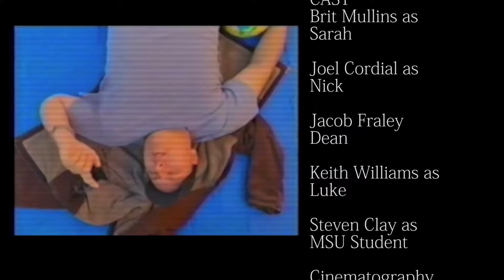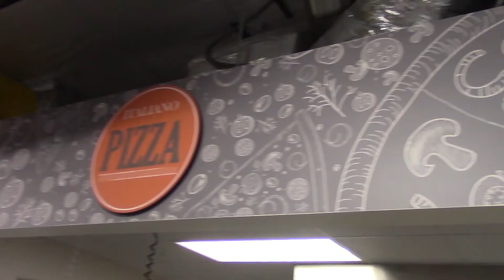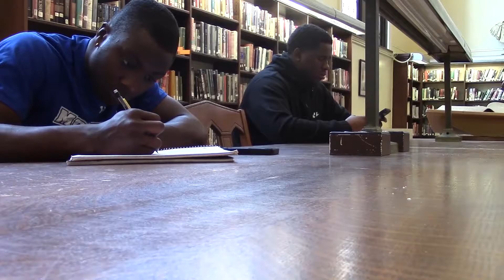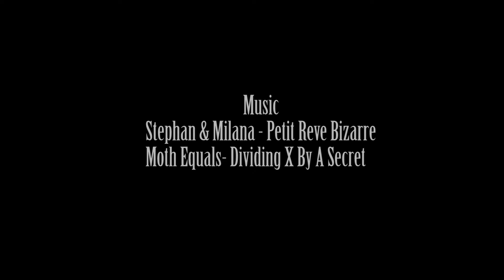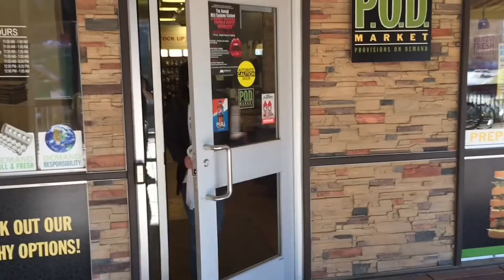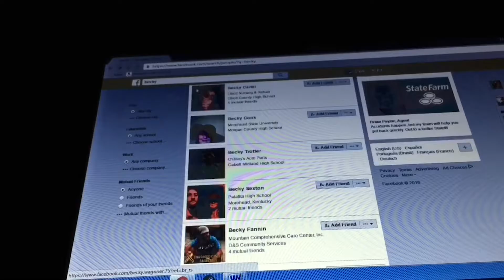Tometa Please 11-16-16